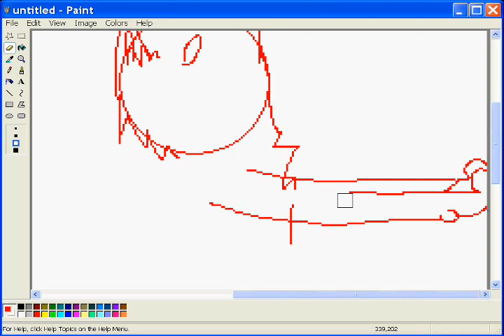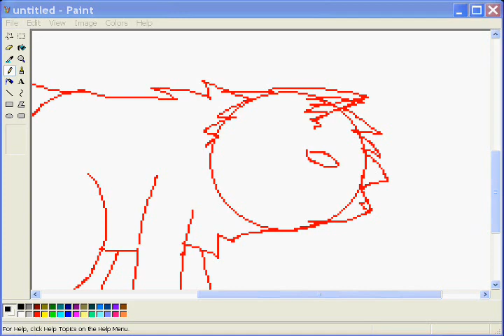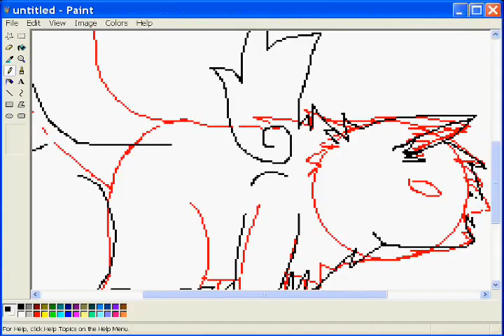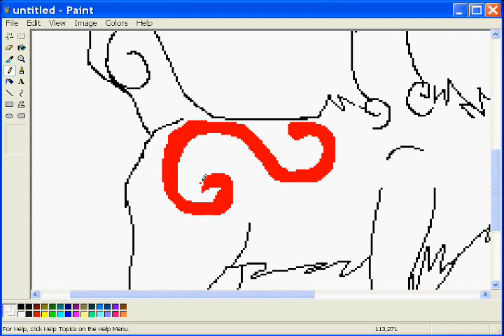Speedpaint- Kabegami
~*~(~READ!~)~*~

I have made this speedpaint of Kabegami because:

1.I wanted to do another speedpaint.

2. I was bored.

3. I watched Okami and I LOVED this God/Godess.

Goodness. I know it sucks/rocks. X.x I was RUSHED. :/ So, heres another speedpaint. I promise Ill try harder making other speedpaints, but for now, part with my videos.